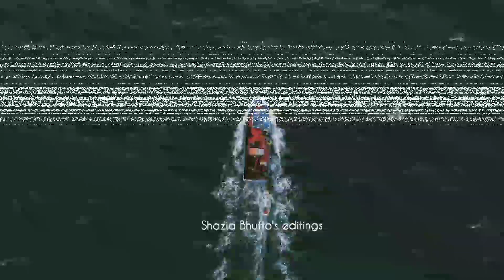Kabhi jo khuwab dekha tu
Ankha hai Bahri Bhari